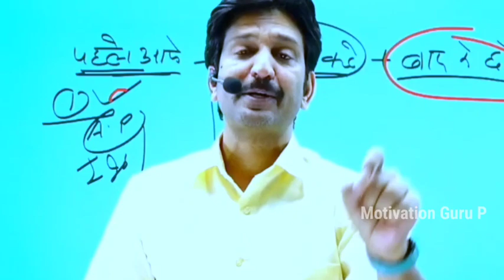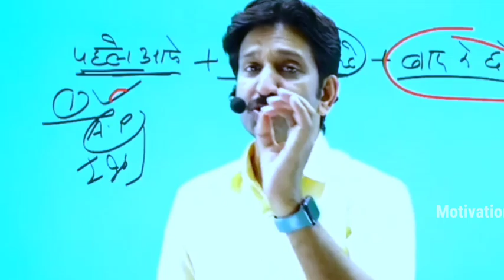नई रीट भर्ती 2023 से पहले क्या आचार संहिता लगेगी 😱 कब तक आयेगा नोटिफिकेशन || धीरसिंह धाबाई सर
new reet notification 2023